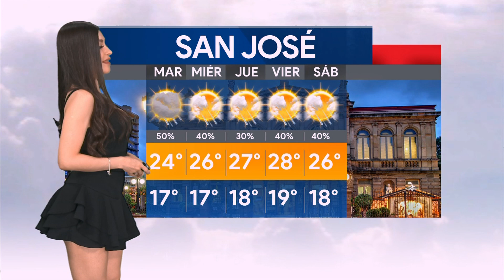El clima de hoy 15 de Agosto, con Emily Quiñones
Emily Quiñones nos da el pronóstico del tiempo para este Lunes 15 de Agosto de 2022.